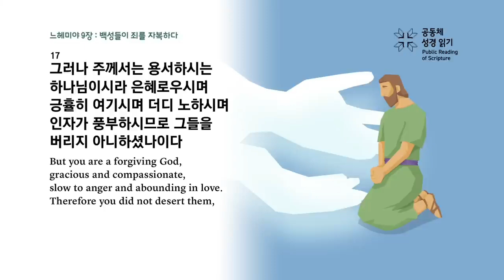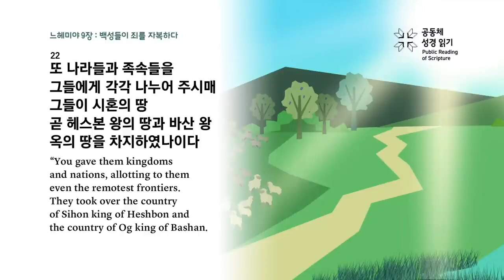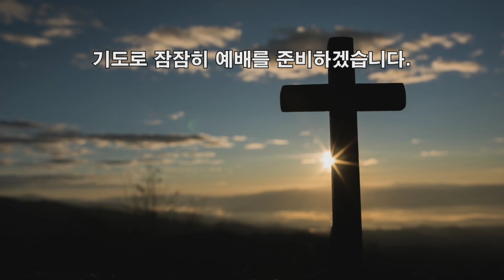2024년 9월 12일(목) [새벽기도회_김상은 목사_느헤미야 9:16-22]